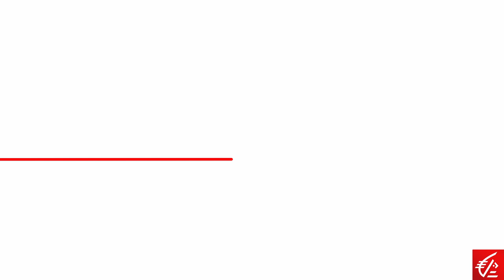Une banque au cœur des défis de l’industrie d’avenir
Quelle vision de l’industrie et de la réindustrialisation est portée par Caisse d’Epargne ? Réponse par Frédéric Cormerois, Directeur des marchés Entreprises, Economie sociale et Institutionnels pour les Caisses d'Epargne.
Une vision en résonance directe avec les axes du plan d’investissement France 2030 de l’Etat pour développer la compétitivité industrielle en accélérant la transition environnementale du tissu productif et en s’appuyant sur le développement d’innovations technologiques de premier plan.